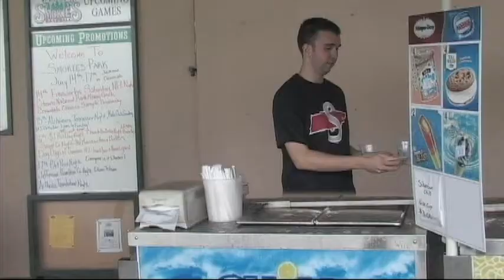Tennessee Smokies-Office Linebacker 2012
For NFL Night at Smokies Park, we brought back the office linebacker to increase the staff's productivity. Everything was running smoothly until the office linebacker got a little out of control.